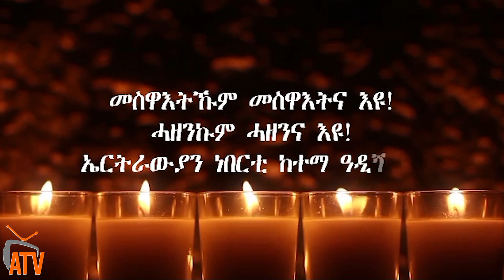ATV: ኤርትራውያን ነበርቲ ዓዲ ግራትን መቐለን ኣብ ቅነ ሰማእታት ትግራይ ዘካየዱዎ ናይ ዝኽርን ደበስን ስነስርዓት